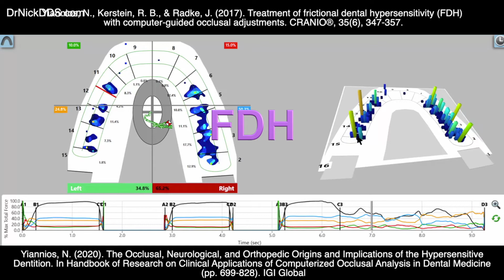BITE OFF After Dental Work? Maybe NO ROOT CANAL?! Bite Sensitivity-FDH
A patient of Dr. Nick's returned a month after he did several fillings on her.  She has had issues drinking and eating COLD things since, and it's not going away on its own.  She's worried she might need a root canal.  Dr. Nick uses his T-Scan computerized bite analysis to objectively determine if FDH (a bite issue causing cold sensitivity) might be responsible.  It was.  After following the data to correct her bite ever so slightly, he cold sensitivity disappeared per an ice water swish (before 8/10 vs. after adjustment 1/10).  Measured Matters!
DrNickDDS.com
Dental professionals: read Dr. Nick's latest publication describing FDH theory and practice